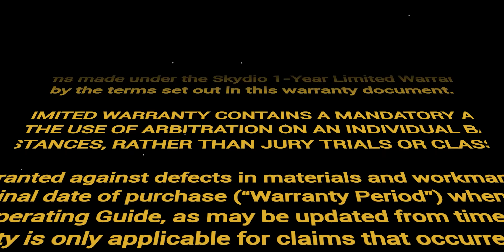I Sold My Skydio 2 Doesn't Mean You Should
Sony A6400
Sony A6100 photos
Main lens Sigma 16mm F1.4
"OLD CAMERAS"
Canon M50
Canon SL2

Lens 12mm
Lens 24mm
Lens 10-18mm
Lens 50mm

Fotodiox Lens adapter

Microphones

Archived Drones of 2018